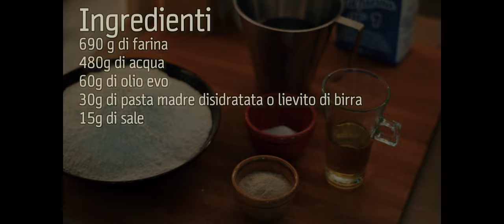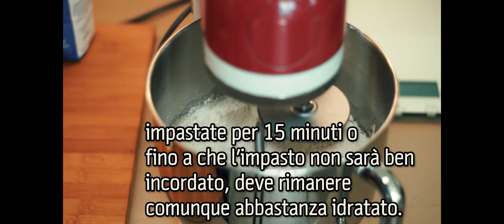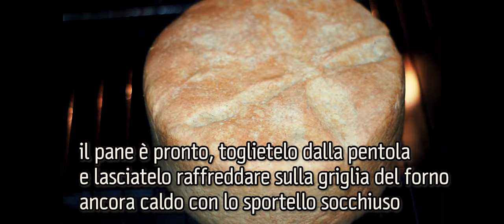Ricetta pane in pentola